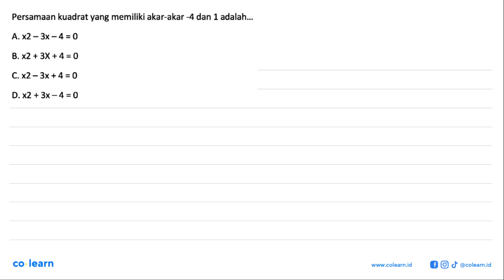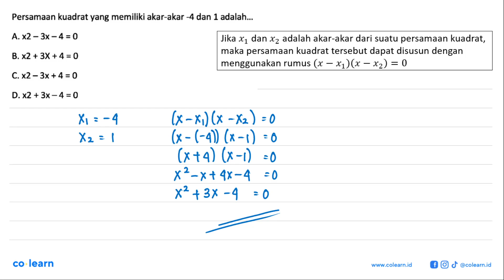Persamaan kuadrat yang memiliki akar-akar -4 dan 1 adalah; A.x2 - 3x-4=0 Bx2 + 3X+4=0 C.x2 -3x+4=...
Persamaan kuadrat yang memiliki akar-akar -4 dan 1 adalah; A.x2 - 3x-4=0 Bx2 + 3X+4=0 C.x2 -3x+4=0 D.x2 + 3x-4=0

00:00 : Bedah Soal
01:00 : Konsep, rumus dan pengertian Akar Persamaan Kuadrat
01:18 : Langkah penyelesaian soal
00:52 : Jawaban akhir
01:22 : Penutup